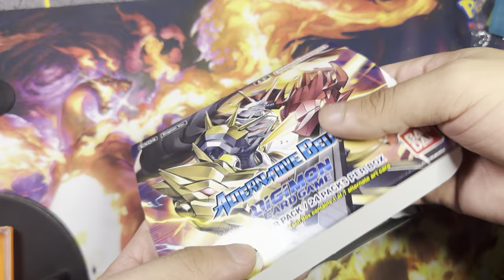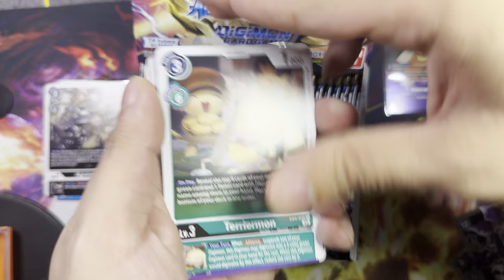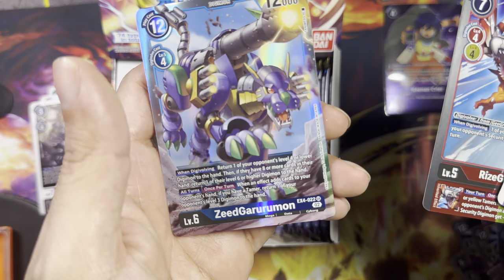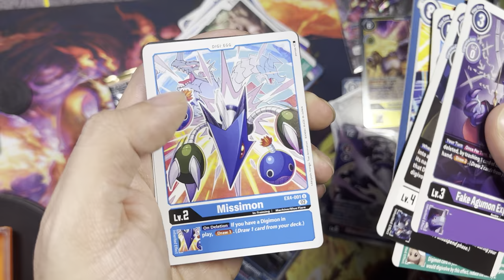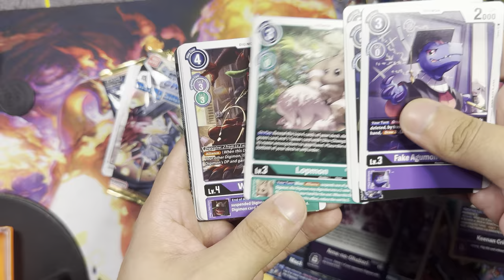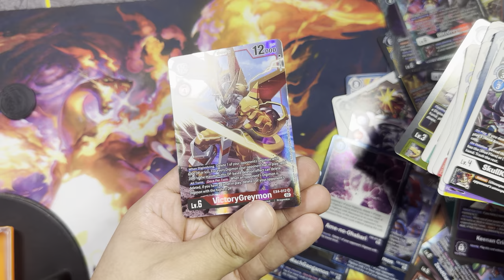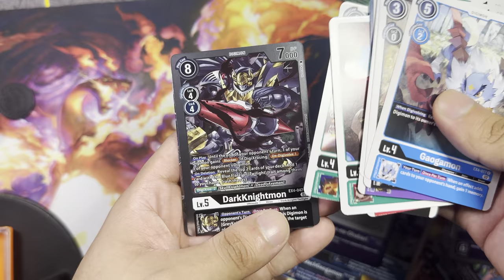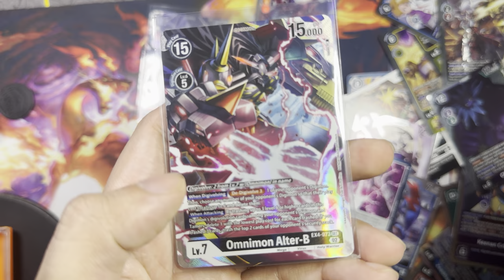Digimon Alternative Being Box Opening!! ⚡️🔥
An old video we never uploaded! Here’s some more Digimon! It’s the alternative being set! Let’s see what we pull!